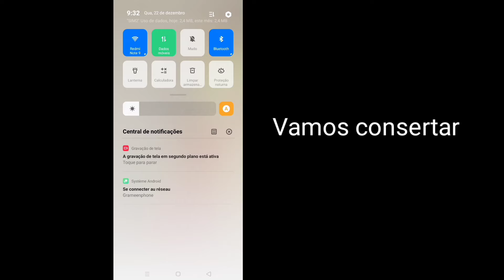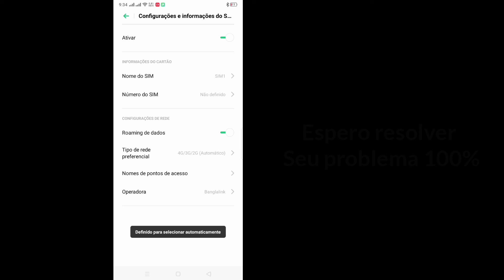Como Corrigir Erro De Rede De Login No Android E Ios √Como corrigir erro de login de rede no Android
Como corrigir erro de login de rede no Android Mobile || Como corrigir erro de rede em (Android e Ios)

Aqui neste tutorial, mostrarei como corrigir erro de rede de login no Android Mobile. É um método muito simples e fácil. Assista a este vídeo e aprenda como corrigir erro de rede. Isso é possível. Siga as etapas abaixo sem pular.